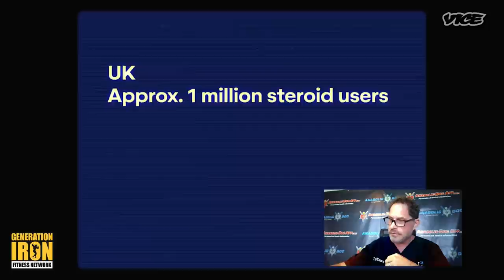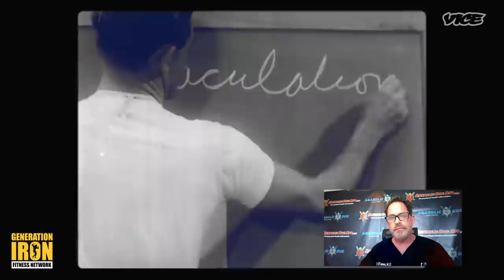The Anabolic Doc Reaction To VICE Video: How Steroids Became More Popular Than Heroin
When people think about steroid or PED use, it's often under the umbrella of professional sports. Bodybuilders, football players, even cyclists have all been caught using banned steroid substances in the past. But the truth of the matter is that steroids have grown to become an "everyman" drug. It's not just athletes. It's regular folk who use them as well. This was broken down in detail with the release of Vice News' video - 'How Steroids Became More Popular Than Heroin.' But how accurate are the claims made in this video? In our latest GI Exclusive, the Anabolic Doc watches and reacts with his knowledge of all things steroids.